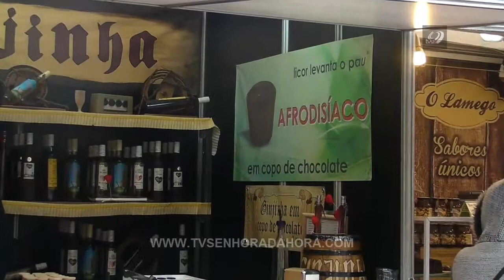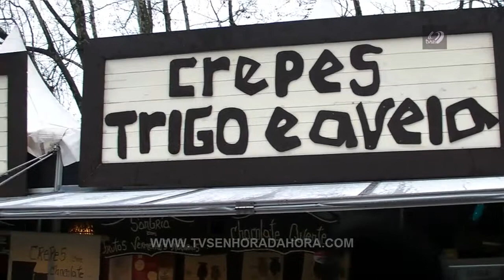2 ª EDIÇÃO FESTA DO CHOCOLATE MATOSINHOS 2015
A 2ª edição  da Festa do Chocolate está a decorrer em Matosinhos frente à Câmara Municipal até ao dia 17 de fevereiro.

Para quem gosta de chocolate há 25 expositores.

A Tv Senhora da Hora fez reportagem num dia de chuva. O mau tempo que se tem feito sentir diminuiu um pouco a visita desta festa. No entanto, há óptimismo nos expositores, que dizem que apesar de tudo não tem sido mau o negócio.

Visite a festa do chocolate pois há muita variedade e misturas de chocolate; com queijo, com pizza, etc !